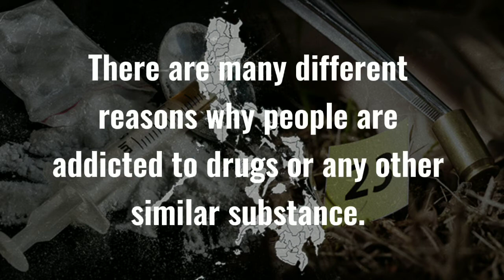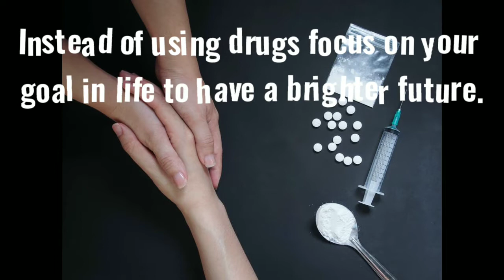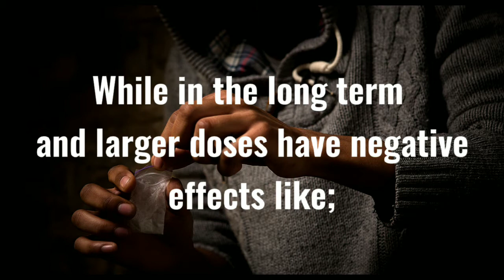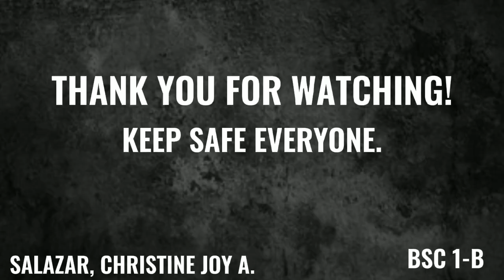Infomercial: Illegal drugs